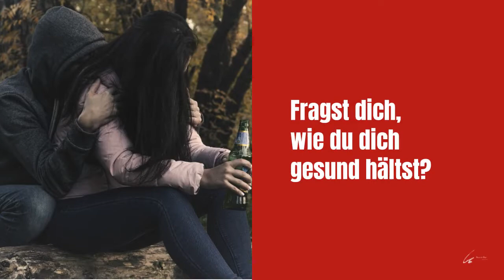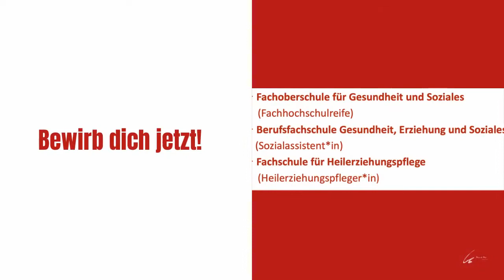Infofilm Schwerpunkt Gesundheit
In diesem Film stellt die Hildegardisschule Münster, Berufskolleg, den Schwerpunkt Gesundheit vor.